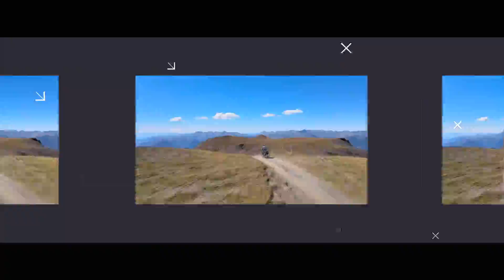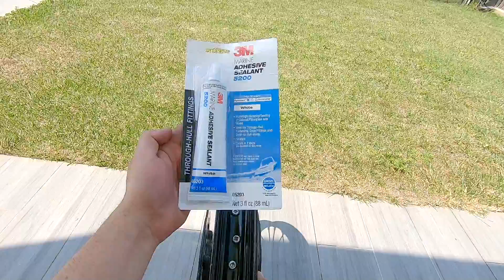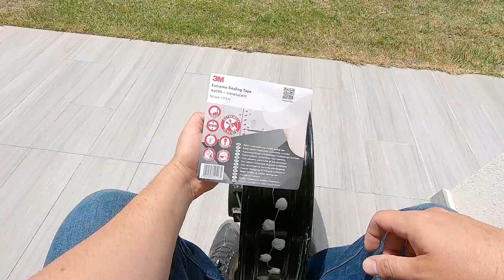Como Tubelizar LLantas 🛠 Brico para Tubelizar Llantas de Moto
Hoy veremos Como Tubelizar las Llantas en casa. Una forma artesanal de poder tener "llantas tubeless" en nuestras motos con cámara o tubetype.
🔽Mostrar Más🔽
🧰Material que usé para TUBELIZAR :

Cinta 3M
Válvulas o (Dependiendo de disponibilidad)

🧥 Chaqueta REV'IT SAND 4
🧢Casco NEXX X.WED2
🧤 Guantes REV'IT SAND 4
🎥 Gopro 7
🎬 DJI Mavic Air 2
🧰 Kit reparapinchazos
🛠 Compresor AirMan
🔎 Retrovisores plegables
👓 Gafas 100% Racecraft
🥾 Botas Sidi Adventure 2 Gore-Tex
👜 Bolsa Kriega OS-12

A vosotros os cuesta lo mismo y yo me llevo un pequeñísimo porcentaje para hacer crecer el canal 😉

Hablo desde mi punto de vista, el de un usuario normal, que no es profesional ni probador de motos ! 😆
Espero que os guste y nos vemos en próximos motovlogs probando la yamahat7 en Off-Road !

Si quieres aportar tu opinión bienvenida será ! 😀